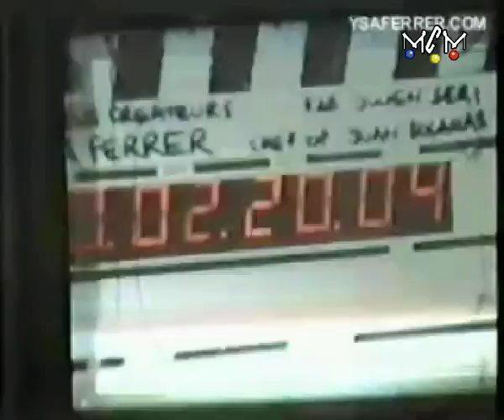Ysa Ferrer - Les yeux dans les yeux (making of)